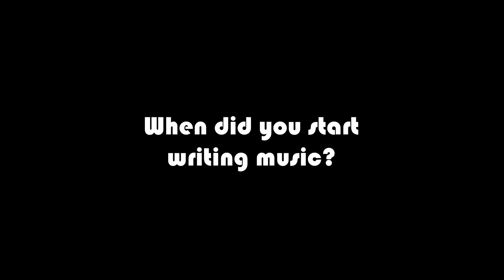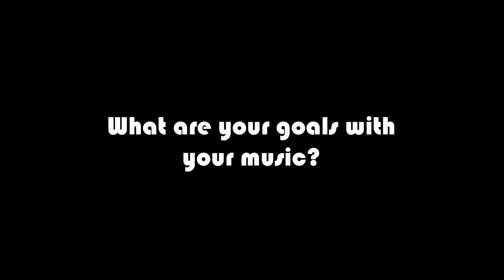Maggie Lewis - Singer/Songwriter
Feature Story of Maggie Lewis, the local singer/songwriter.